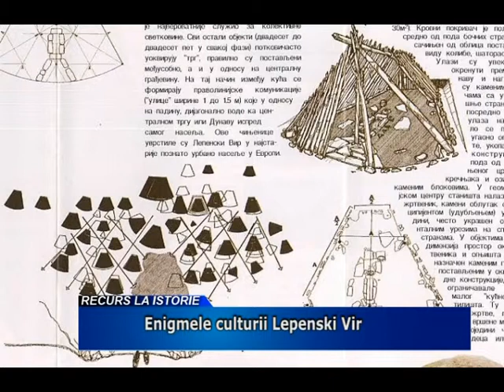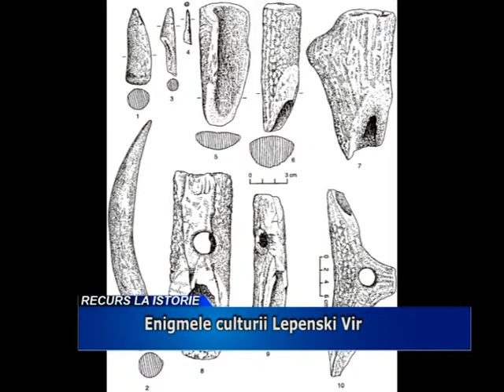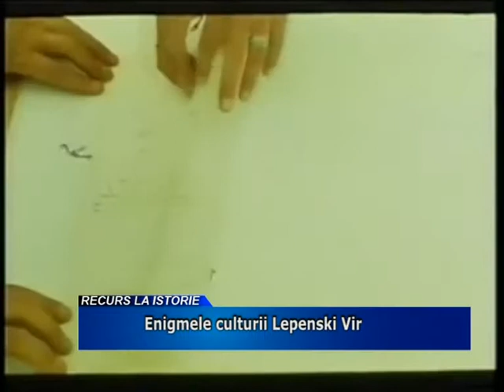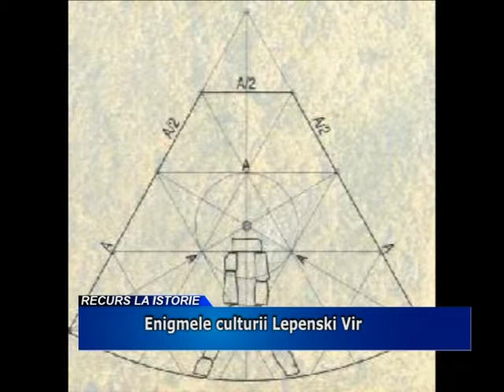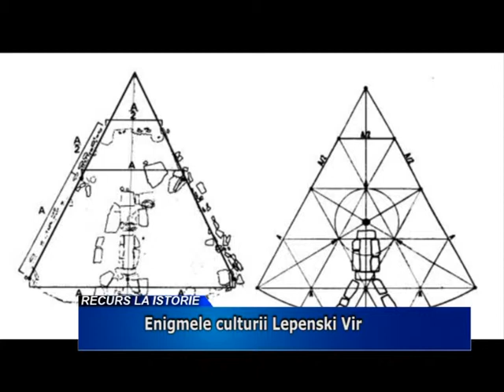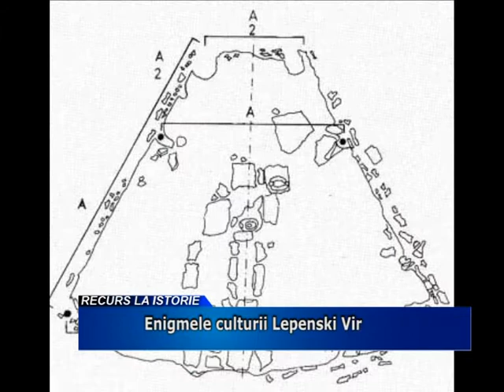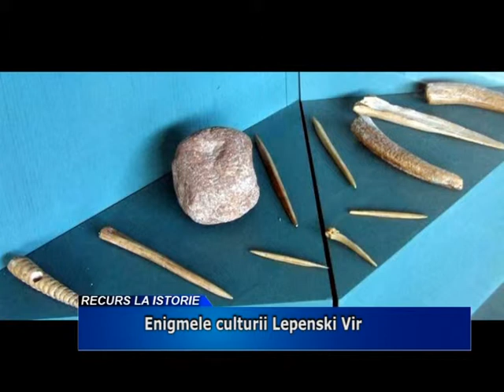Enigmele culturii Lepenski Vir (II)